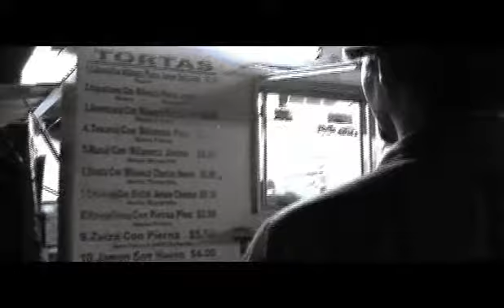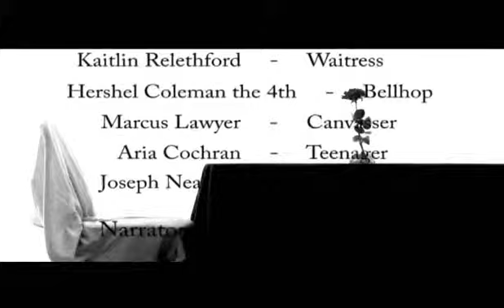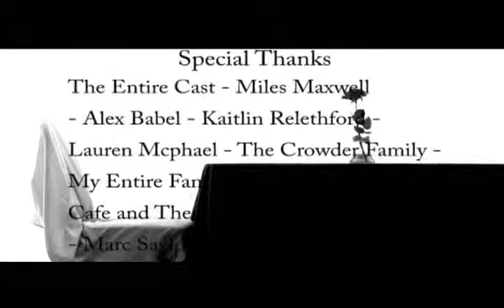THOUGHTS FROM FOOD (2009) Rough Cut Only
Harddrive crashed after exporting this rough edit of the film but here is the entire rough cut of THOUGHTS FROM FOOD...  Hope you can enjoy this film regardless of how unmastered it is.

Description:
Thoughts from Food is an observational documentary film that allows the audience to observe the honest thoughts that arise in the minds of 12 ordinary people while they eat the meal of there choice.